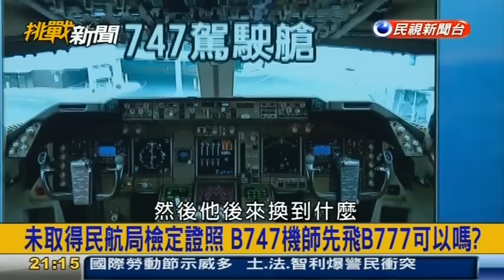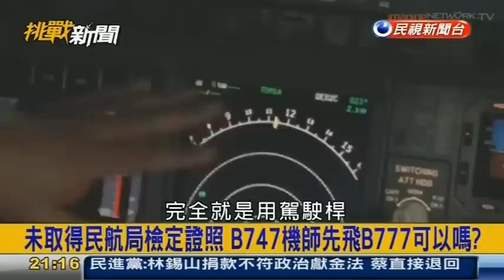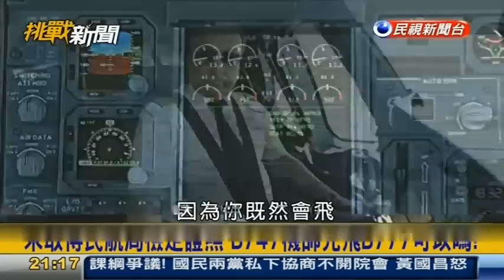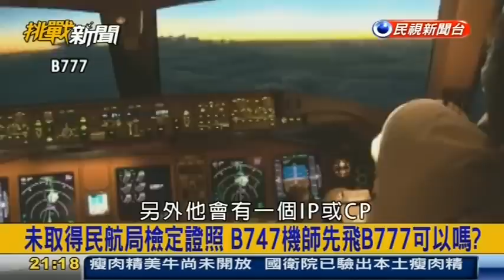挑戰新聞軍事精華版--機師未取得「777客機」執照先飛， 長榮航空面臨懲處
長榮航空一名波音777機型的機長，近期突然發現還沒取得「加簽執照」就開始飛行，時間長達一個月。長榮航空發現後，主動通報民航局，目前民航局正在調查事件經過。民航局表示，無照飛行航空公司可開罰六十到六百萬元，個人則罰六萬到三十萬元罰鍰，而長榮航空自重舉發，可減輕懲處或免罰。這起事件起因是長榮航空一名有多年波音747機型駕駛經驗的機長，近期換裝波音777機型時，完成受訓也通過模擬考驗，但還沒取得777的「加簽執照」就開始飛行，時間長達一個月，直到近日才被公司發現停飛。長榮航空坦承疏失，已經主動通報民航局調查中，預計兩週內完成。
民航局標準組組長林俊良指出，機師換裝機型完成學科和模擬機考驗後，結果和紀錄必須送民航局，完成檢定和加簽程序，才能成為合格的正駕駛。林俊良說，這起違規是長榮主動通報，可以減輕懲處或免罰。依「民航法」規定，無照駕駛航空公司輕則警告，重則裁罰六十到三百萬元不等的罰鍰，個人則是罰六萬到三十萬。(中廣新聞 閻大富 2016/04/30